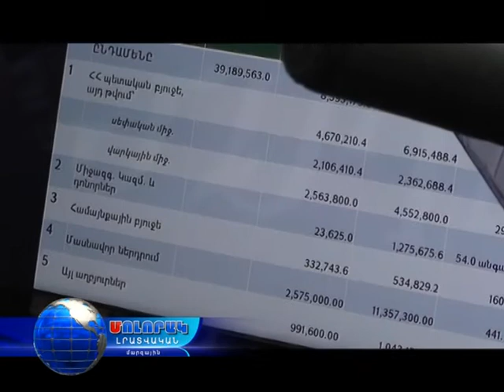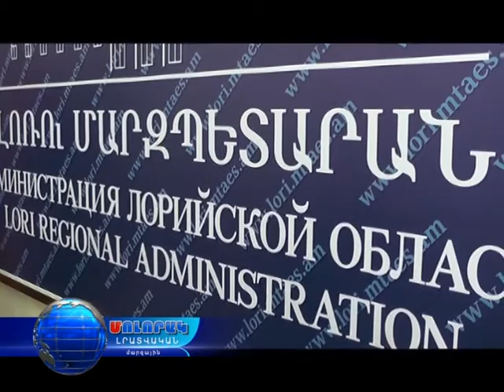Մոլորակ լրատվական գլխավոր թողարկում 01.03.17